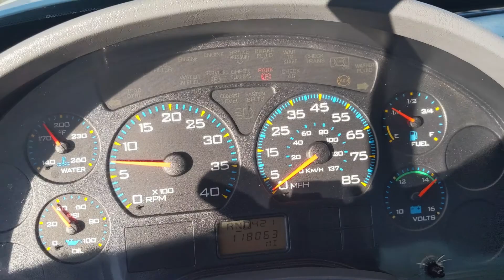2008 INTERNATIONAL 4300 BOX TRUCK 118K MILES DT466 AUTOMATIC LIFT GATE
2008 International 4300 24' Box Truck it has a 3000lb lift gate. It only has 118k miles on the very desirable DT466 diesel engine and a Allison automatic transmission. Everything works as it should and drives amazing. You do not need a CDL to drive and the truck is currently located in Scottsdale AZ.